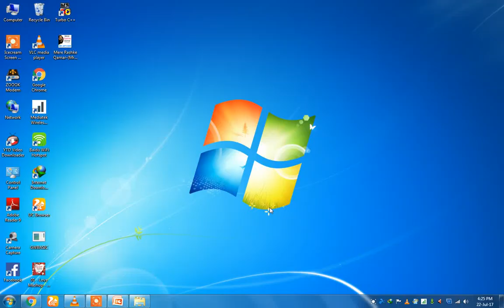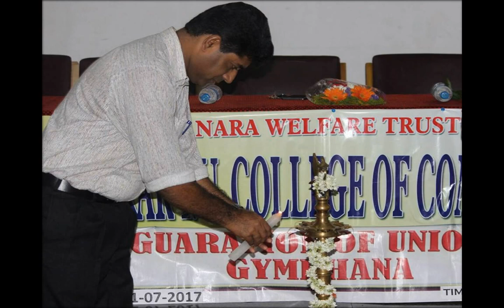divekar collg function;s karwar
divekar  collg